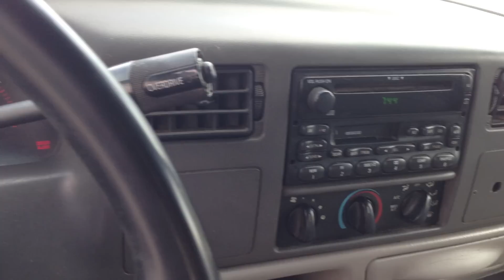2000 FORD F350 CREW CAB XLT 4X4 LONGBED - 114K - 7.3 POWERSTROKE TURBO DIESEL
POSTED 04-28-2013